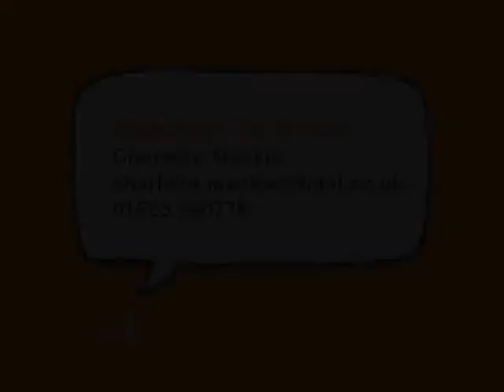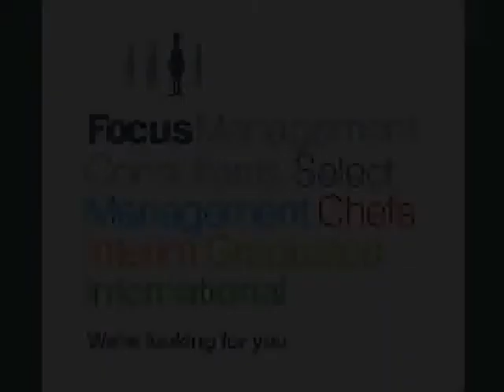Interim Nights Section Manager | Ref CRM8497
Are you an Interim Operations candidate? We have an exciting opportunity for an Interim Night Section Manager with a proven track record in delivering success.